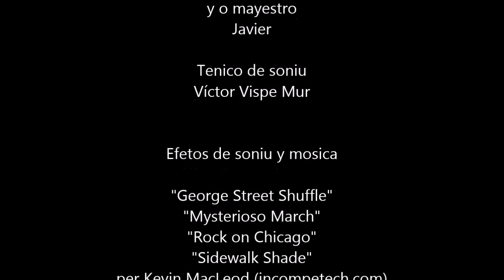O esamen clonau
Os borches d'A Espuña tienen la zocega de marchar ta o parque d'atracions, y sobre tot, vesitar a galería d'espiellos. Cuan tornan ta o lugar, empecipian a pasar cosas raras.

Video feto per os borches d'a escuela dA Espuña del C.R.A. Cinca-Cinqueta en 2014.